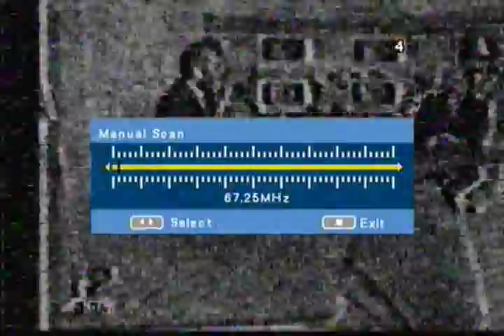TVDX: Mexican XHCJ-4 Sabinas, Coahuila (#2)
GACTVDX

This segment of the transmission had slightly better video quality.

Wednesday, May 29, 2013 @ 8:13 - 9:35am EDT -
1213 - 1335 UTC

First time this season had Es this early in the morning for analog
TV-4 from Mexico

Received in Tampa, Florida
Distance: 1,138 air miles

Logos:
a. Azteca - upper right corner
b. Local logo- box with either a # [4] or [n] in color - bottom left corner

NOTE: I know some of you don't like the manual scan window
in the center of the screen. This is the only method in which
the DVD tuner recorder will sense low RF signals without the
Blue-screen.